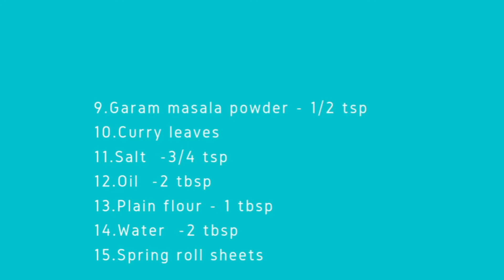How to make Egg Spring Roll at Home | Crispy and Crunchy Spring Rolls | Mother Natures Recipes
Best Homemade Egg Rolls Recipe :

Egg spring rolls are crispy, savory snacks filled with a flavorful mixture of scrambled eggs and vegetables. To make them, eggs are whisked and cooked with finely chopped ingredients like onions, tomato, and green onions, seasoned with salt, and pepper for added taste.

The egg mixture is then cooled and wrapped in spring roll wrappers, which are rolled tightly to form small cylinders. The rolls are deep-fried until golden brown and crispy on the outside.

Egg spring rolls are perfect as appetizers or snacks, often served with dipping sauces like sweet chili, soy sauce, or spicy mustard. They offer a delightful crunch and a satisfying, savory filling, making them a popular choice for gatherings and parties!

INGREDIENTS :
Egg  - 6
Onion   - 2
Ginger garlic paste   - 1 tbsp
Tomato   - 1

Try the recipe and let me know your thoughts and suggestions in the comment section below.
Happy Cooking :)